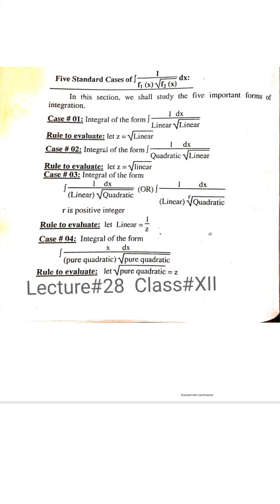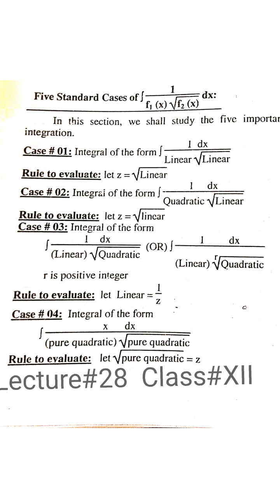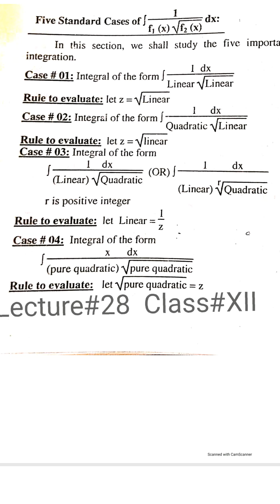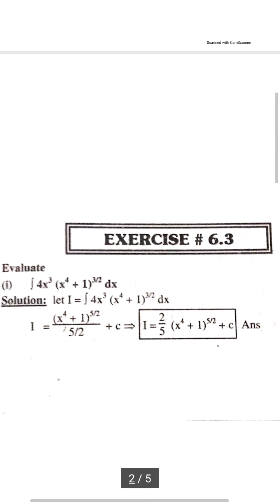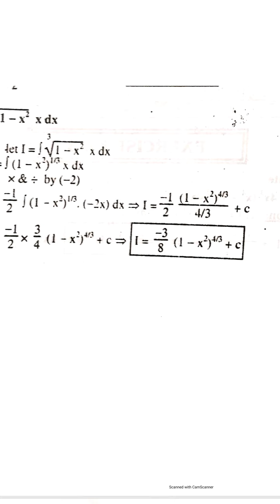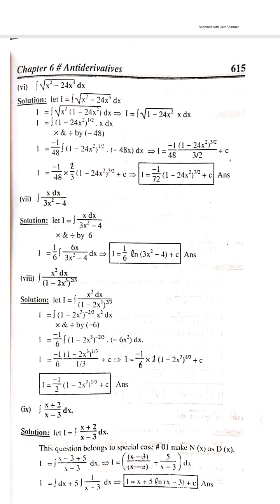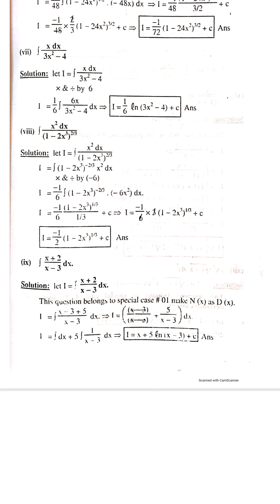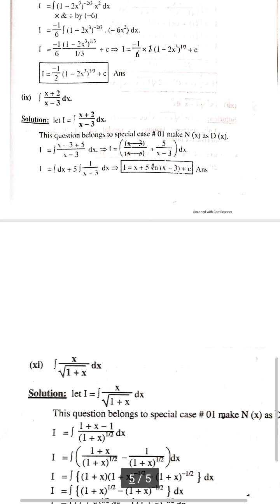Class XII Mathematics Chapter 6 Lecture 28